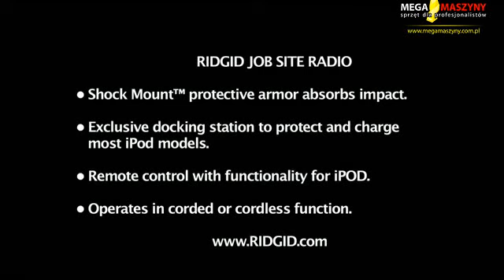Niewiarygodnie odporne na uszkodzenia radio RIDGID, zobacz!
RIDGID przedstawia ciekawą alternatywę dla zwykłych radioodbiorników - Wyposażone w elastyczne mocowanie ochronne zabezpiecza przed wszelkiego rodzaju uszkodzeniami. Idealnie sprawdza się w trudnych, a wręcz nawet ekstremalnych warunkach - na przykład na placach budowy, gdzie nietrudno o różnego rodzaju uszkodzenia.